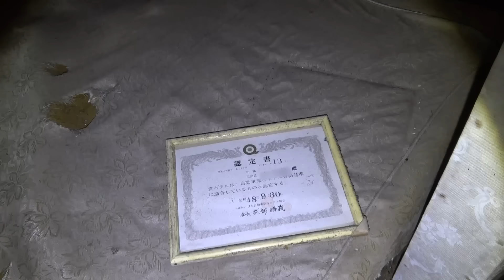【心霊】大量殺戮が起きた！？ジェイソン村を検証 〜後編〜 触りに来る悪霊！【橋本京明】【閲覧注意】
前回に続き、Mtvさんとのコラボで秋田県にある
ジェイソン村と言われる場所を捜査！
触りに来る悪霊とは一体！？

【京明塾特設講座のお知らせ】
京明塾の四柱推命・九星気学をはじめとする全てのコースについては全講義募集終了とさせていただきましたが、
皆様のご要望を多数いただいたため、この度、隠宅風水のコースを特設させていただくこととなりました。
隠宅風水とは、お墓の向きや霊園の入り口の向きから
家の地位や家庭環境・財運・寿命・才能など先祖代々にまつわる歴史を紐解き、今後の子孫繁栄や一家繁栄に
必要な要素を編み出せる手法です。
例えば、
・学力を上げて志望校に入るために
・事業成功のために
・一族を病から遠のかせるために

お墓の向きを変える等の実践方法があります。
橋本京明自身も実践している奥義とも言える技になります。

特典として、私橋本京明との食事会の実施を検討しております。
授業中や授業の後には授業とは関係なくても良い話などの質疑応答のお時間もございます。
その他、京明塾特典も検討しておりますので、ご興味がございましたら
是非ともご応募ください。
講義の詳細とお申し込みはこちらから

「家相風水コース」の詳細はオフィシャルサイトをご確認下さい。

「陰陽師 積広奈和/羽見憲剛/上門未歩/天高新のYouTubeチャンネル」

心霊ミステリー動画「埋火」
「橋本京明オフィシャルサイト」にて販売中。